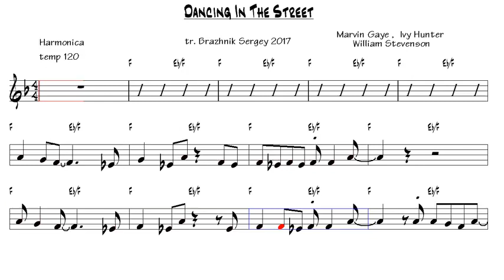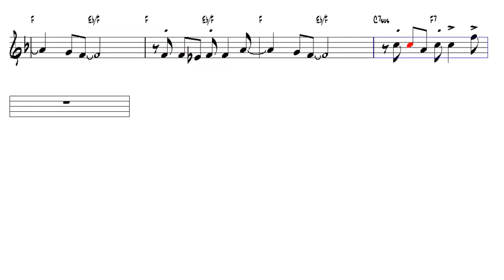Dancing In The Street William Stevenson Harmonica